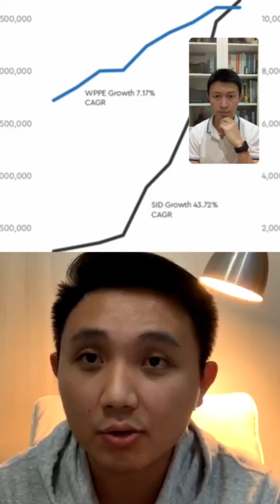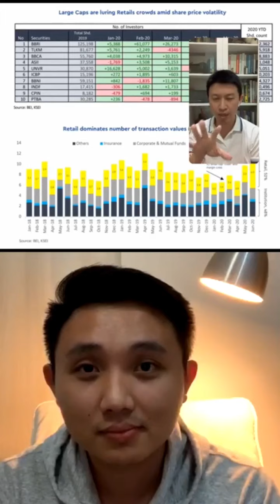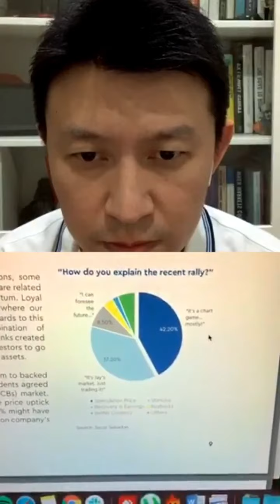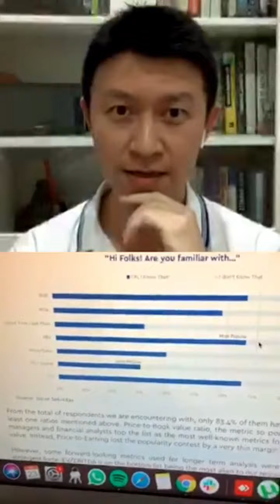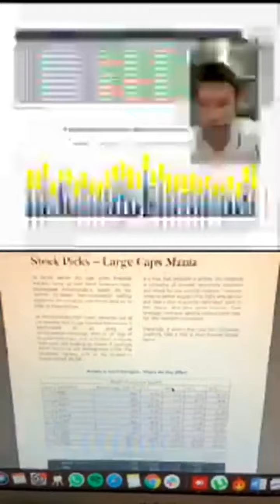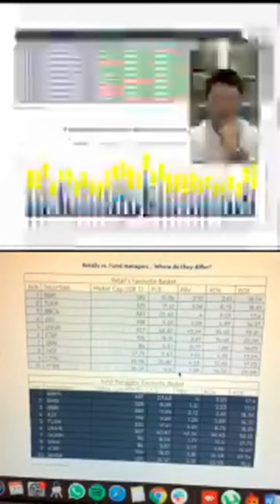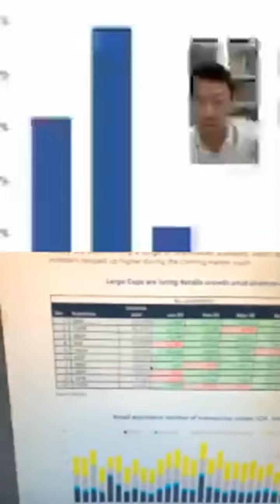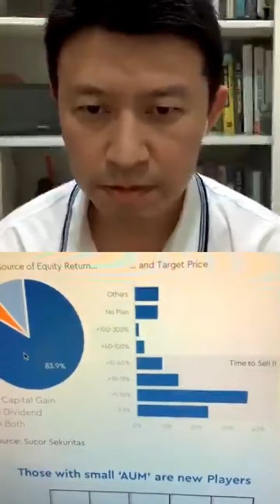ILMU SAHAM! KEBANGKITAN INVESTOR & TRADER RITEL PENCARI CUAN DI PASAR MODAL BERSAMA IRWIN SAPUTRALIM